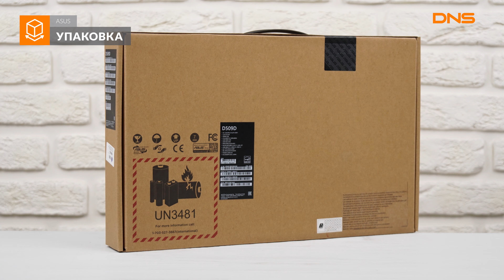Распаковка ноутбука ASUS VivoBook D509DJ-BR045T / Unboxing ASUS VivoBook D509DJ-BR045T